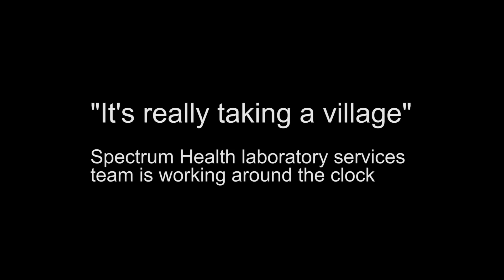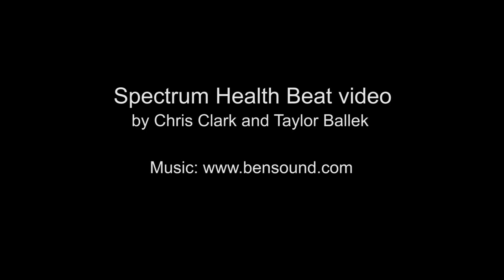COVID-19 lab testing is "taking a village"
As COVID-19 cases surge this fall, the Spectrum Health lab runs up to 4,800 tests a day. By mid-November, team members processed over 500,000 COVID-19 tests.